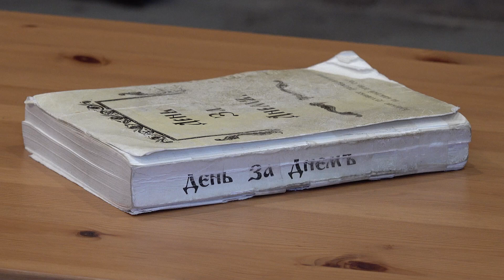2024.05.28. Meditation on Matt. 18: 3 (Becoming Little Children)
Meditation on Scripture: Matt. 18: 3 "Becoming Little Children"
Excerpt from the Russian book "Day by Day" for August 3 (16), translated and presented by Dimitry Zarechnak

“Unless you convert and become like little children, you will not enter the Kingdom of Heaven.” (Matt. 18: 3)

Meditation:
Jesus Christ in His earthly life left mankind an example of a completely obedient son. We know that “He was obedient” (Luke 2:51) to His earthly parents, and we know of His complete submission to the will of His Heavenly Father: “I have come down from heaven not to do My will but to do the will of My Father who sent me” (John 6: 38). “The will of the Father” – these are the words which Jesus constantly repeated. “I do not seek My will, but the will of the Father Who sent me” (John 5:30). “I and the Father are one” (John 10: 30). “Let not My will, but Yours be done” (Luke 22: 42), -- “My Father is greater than I” (John 14:28).

And, finally, the last victorious exclamation: “It is consummated!” (John 19: 30), i.e., God’s will has been fulfilled to the end, completely, perfectly. Why? Because Christ’s life was perfect in its obedience; He reflected in Himself, in complete agreement, the will of God. But we cannot become heirs if we do not become “little children”. Only then will the life of the true children of God begin, relying completely on Him, and entrusting to Him, with complete hope, all of our concerns about this life and the future one.

Our sorrows and our difficulties all belong to Him, and we must act like a child, with carefree obedience and without objection. Let us kneel humbly and entrust on a daily basis, step by step, all our concerns, large and small, into the hands of the Lord. God’s will can be accomplished only if there is such a childlike submission which does not leave room for doubt. “Place all your cares on Him” (1 Pet. 5: 7), -- and “do not be anxious about anything, but in every situation, by prayer and petition, with thanksgiving, present your requests to God, and the peace of God, which transcends all understanding, will guard your hearts and your minds in Christ Jesus” (Phil. 4: 6-7).

Russian:
День за днем. 3 (16) августа
«Если не обратитесь и не будете как дети, не войдете в Царство Небесное» (Мф. 18:3)

Иисус Христос в Своей земной жизни оставил человечеству пример вполне покорного сына. Мы знаем, что «Он был в повиновении» (Лк. 2:51) у земных Своих родителей, и имеем Его свидетельство о полной покорности воле Отца Небесного: «Я сошел с неба не для того, чтобы творить волю Мою, но волю пославшего Меня Отца» (Ин. 6:38). «Воля Отца» – эти слова Иисус повторял постоянно. «Не ищу воли Моей, но воли пославшего Меня Отца» (Ин. 5:30). «Я и Отец Мой одно» (Ин. 10:30). «Не Моя воля, а Твоя да будет» (Лк. 22:42), – «Отец Мой более Меня» (Ин. 14:28).

И наконец, последнее торжественное восклицание:  «Совершилось!» (Ин. 19:30), т.е. воля Божия исполнена до конца, всецело, в совершенстве. Почему? Потому что жизнь Христа была совершенна в своем послушании; Он как бы отражал на Себе в полном согласии волю Божию. Но мы не можем сделаться наследниками, если не превратимся «в маленьких детей». Только тогда начнется  жизнь истинных чад Божиих, полагающихся всецело на Него, предающих Ему с полным упованием все свои заботы о сей жизни и о будущей.

Наши скорби, наши затруднения – все принадлежит Ему, а беззаботное, безответное послушание ребенка должно быть нашей долей. Опустимся же смиренно на колени и предадим ежедневно, шаг за шагом, все наши сомнения, все заботы наши, большие и малые, в руки Господа. Воля Божия может совершиться только при такой полной детской покорности, которая не даст нам смущаться ничем. «Все заботы свои возложите на Него» (1Пет. 5:7), – и «не заботьтесь ни о чем, но всегда в молитве и прошении, с благодарением, открывайте свои желания перед Богом, и мир Божий, который превыше всякого ума, соблюдет сердца ваши и помышления ваши во Христе Иисусе» (Флп. 4:6–7).